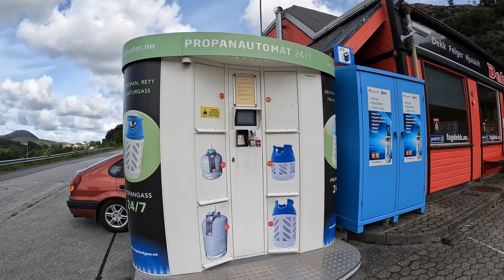10 DAYS Wild Camping in Norway with Adria Caravan | Wildcampen in Norwegen mit Adria Wohnwagen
First we had nice weather, but then the clouds arrived!